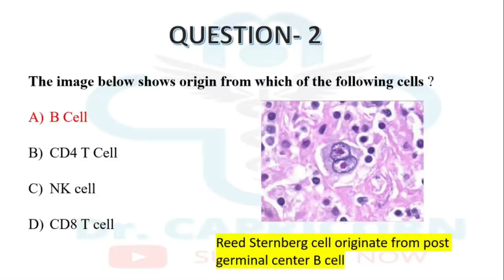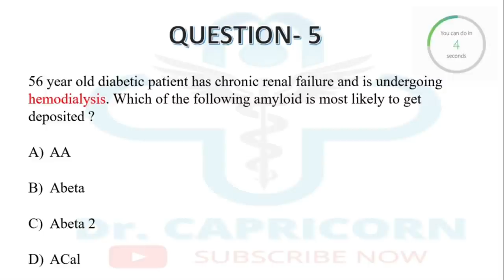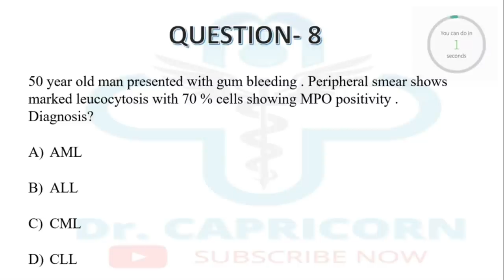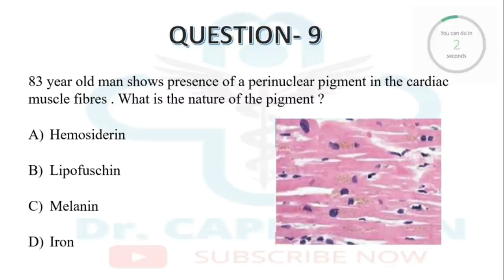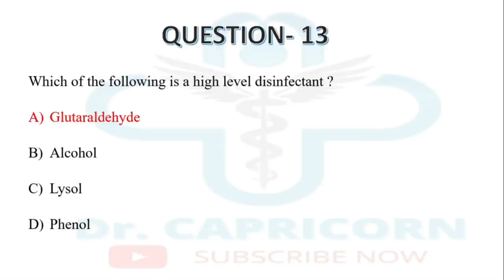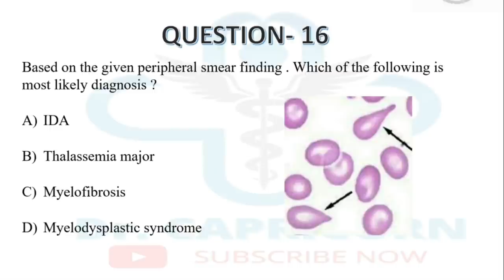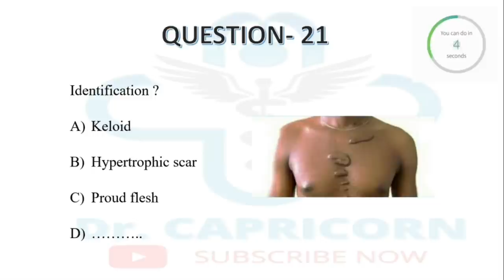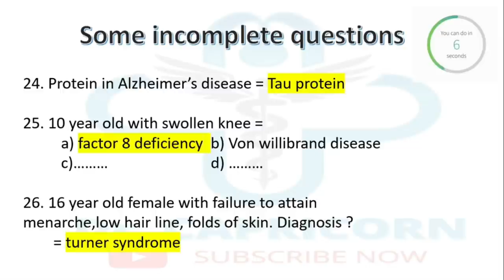FMGE DECEMBER 2020 EXAM | PATHOLOGY AND MICROBIOLOGY RECALL MCQ | FMGE DEC RECALL| Doctor Capricorn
Questions & answers © : Dr. PREETI

"Most of the students said majority of the Questions are direct from Fmge solutions "
- Deepak Marwah.

Harrison's textbook of internal medicine 📚
The Next Level of Preparation NEET PG📒
Imaged based questions for fmge & pgmee 📑
📗INICET ESSENCE